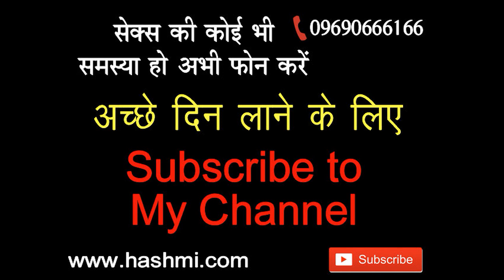अगर दिमाग में हर वक्त चलते हैं फ़ालतू के विचार तो जरूर देखें ये वीडियो Health In Hindi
कभी-कभी कुछ बातें ऐसी हो जाती हैं, जिनकी वजह से मन अशांत हो जाता है। Tips For Mental Health In Hindi